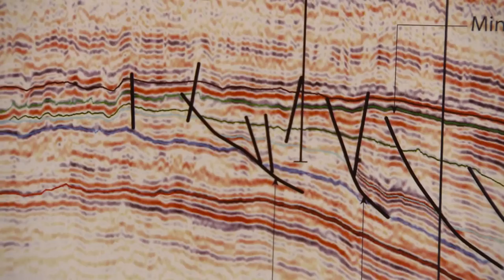Aardgas en aardbevingen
In Noord-Nederland is er kans op aardbevingen van 4-5 op de Schaal van Richter. Hoe groot is die kans? Wat gebeurt er dan? En kan dat ook ergens anders in ons land gebeuren?
TNO, de Natuur en Milieu Federatie, NAM en NOGEPA gaan in op deze vragen.